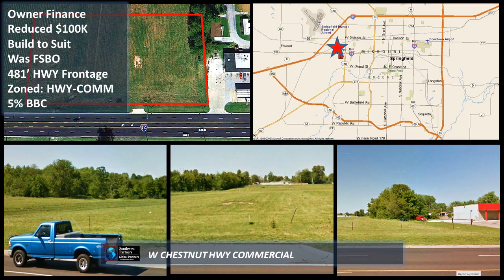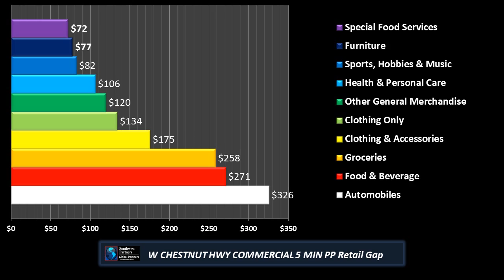Springfield Retail Land Reduced $100K Was FSBO Owner Finance Build to Suit 5% BBC Diane Alexander